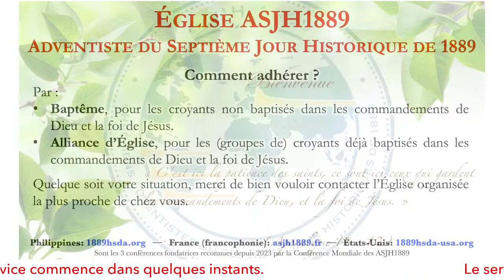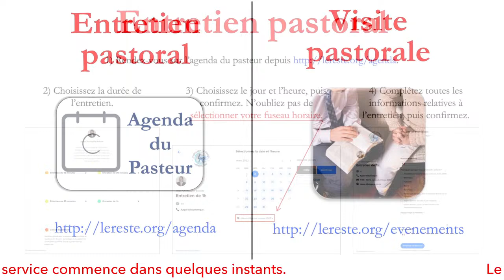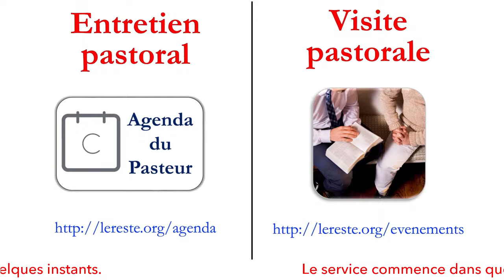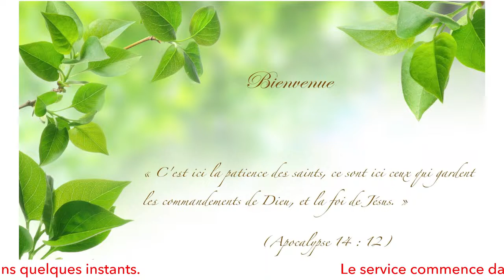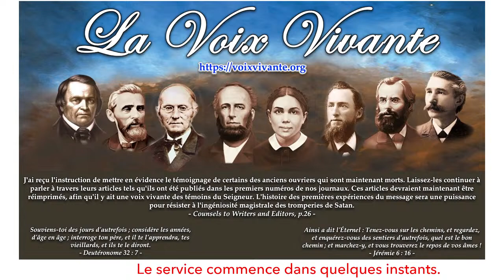Messages à la Jeunesse, Chapitre 87 — Ellen G. White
💼 Ce ministère (Préparation Le Reste) est géré par des Adventistes du Septième Jour Historiques de 1889